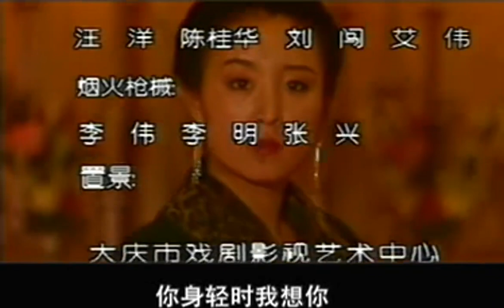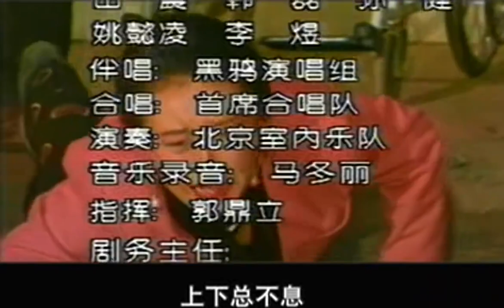【2023熱播諜戰劇】諜影 第4集：九一八事變前夕，日本對我東北華北蠢蠢欲動，兩國交戰諜先行，一場遠東間諜情報戰悄然打響……